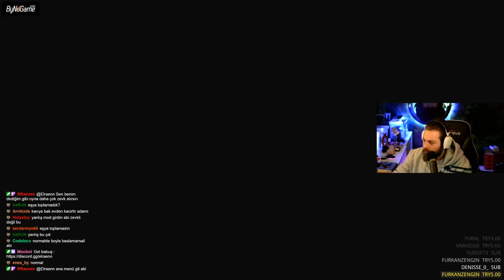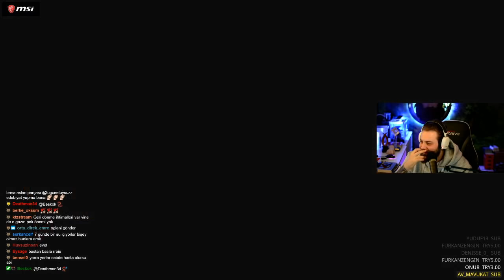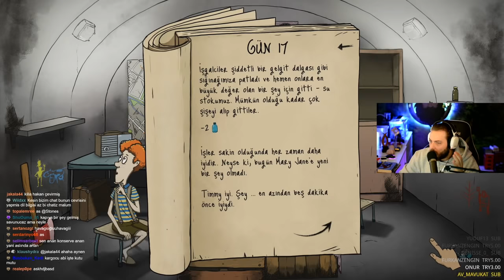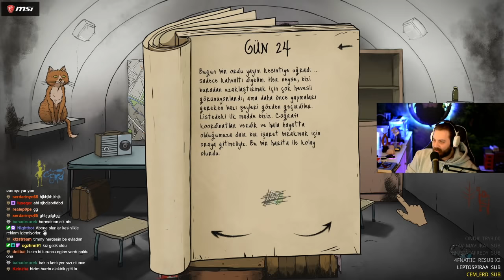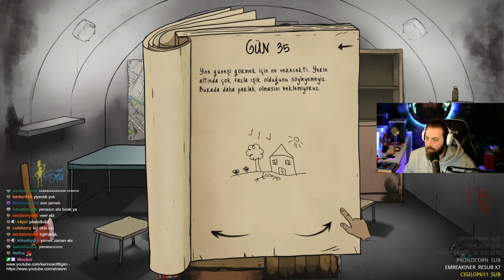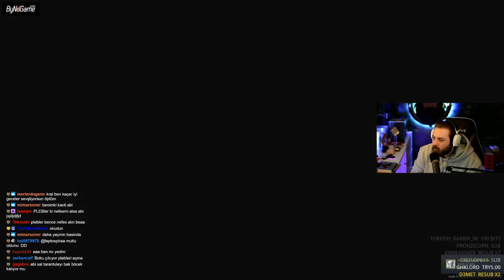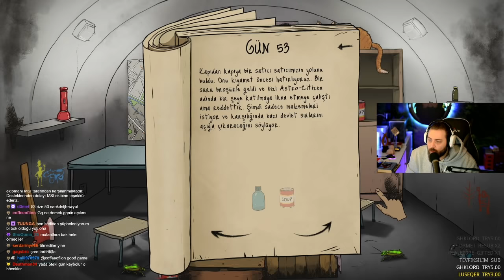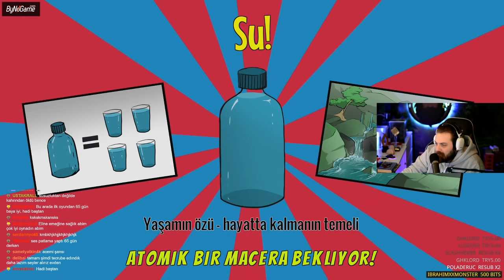ELRAENN İLE 60 SECONDS #1